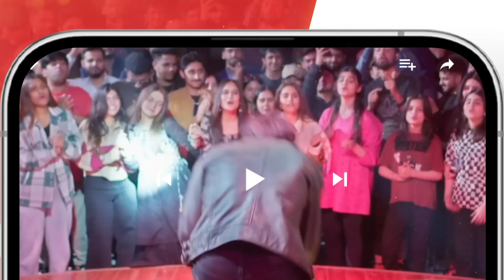Yar Na Bichre...!! Mere Ban Jao - HUM TV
Digitally Presented By Hamdard 𝗦𝗮𝗳𝗶

CAST :

Azfar Rehman
Kinza Hashmi
Zahid Ahmed
Rabia Naureen
Ayesha Gul
Fazila Qazi
Qaiser Nizamani
Hira Tareen
Noman Habib